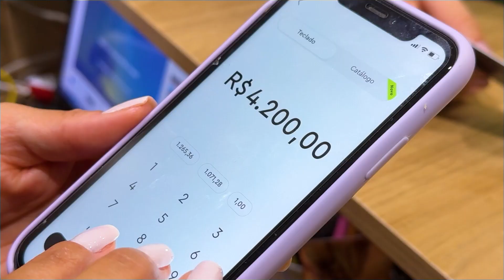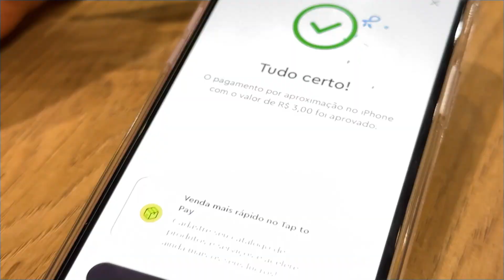Zeramos o estoque delas e vendemos tudo a 1 real | InfinitePay Zera Estoque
TOPA VENDER TUDO PARA A GENTE?
No comando dessa missão, o Theodoro chegou pra fazer barulho na Ai que tudo, Guria!, loja de cosméticos em Curitiba. Zeramos o estoque TODO e vendemos as peças por apenas R$1,00!

InfinitePay Zera Estoque: a campanha que vai transformar sua loja!
Participe da campanha e ganhe a chance de liquidar seu estoque com ajuda da InfinitePay!

É muito fácil participar:
1. Publique um vídeo TikTok, Instagram ou Kwai contando por que a InfinitePay precisa zerar o seu estoque
2. Coloque sua InfiniteTag na legenda, seu usuário na InfinitePay
3. Marque a @infinitepay e use a hashtag InfinitePayZeraEstoque.